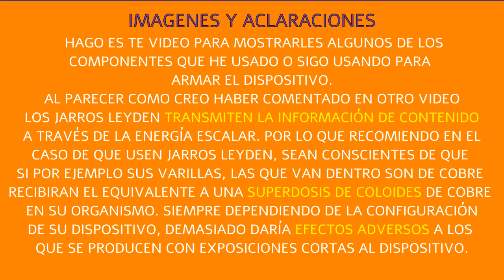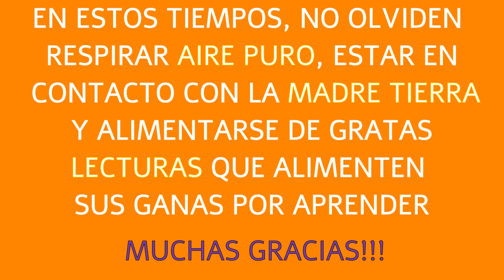COMPONENTES EQUIPO ONDAS ESCALARES POR INDUCCIÓN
Me acabo de dar cuenta de que falta un componente, imprescindible, la placa de inducción :-). La mía es una de esas portátiles de las más económicas y funciona de maravilla. GRACIAS, GRACIAS y GRACIAS. Me estoy planteando hacer videos en los que hable acerca de estos y otros temas. Hago un llamamiento al Viento y anuncio que si llegamos a los mil que pide Youtube, saldré a dar las gracias y a empezar a hacer videos más personales con la idea de transmitir con más Intensidad si cabe el mensaje. Acabo de abrir el estuche de la edición de video y es muy muy divertido.

FUERZA!!!